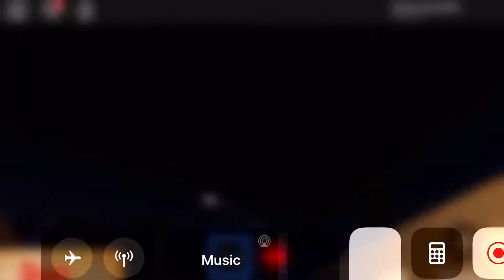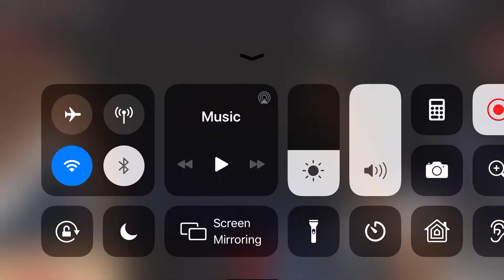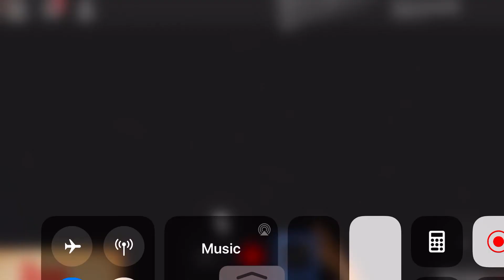April 10, 2020